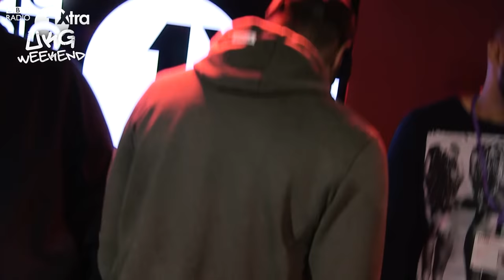The Ultimate UK Garage back2back with DJ Target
Featuring Scott Garcia, Oxide Neutrino, Pied Piper, MC Creed, Sharky P, MCDT, King L, Sticky and DJ Target.